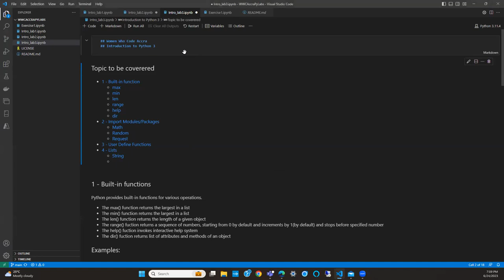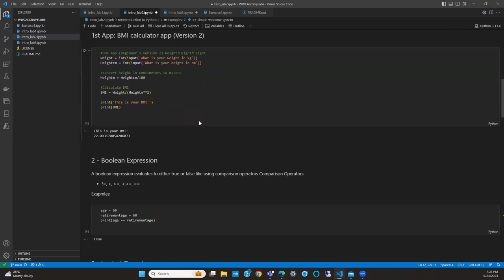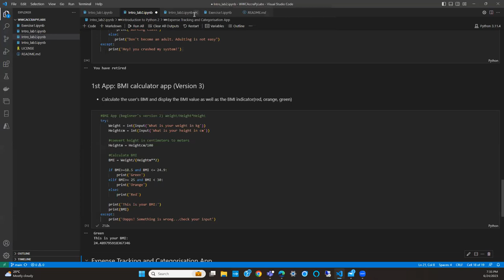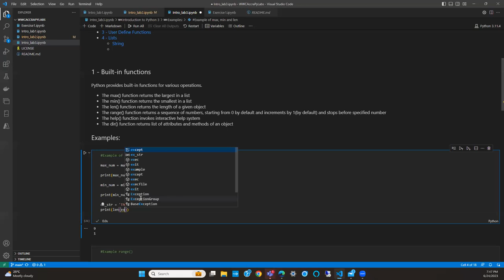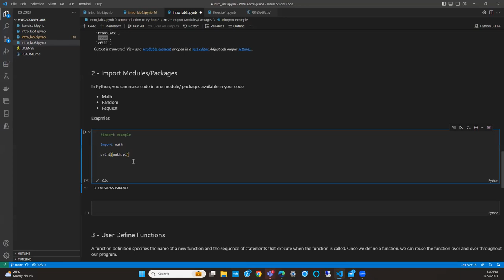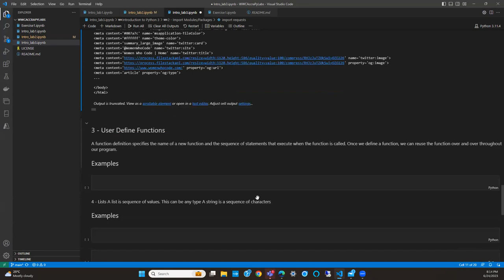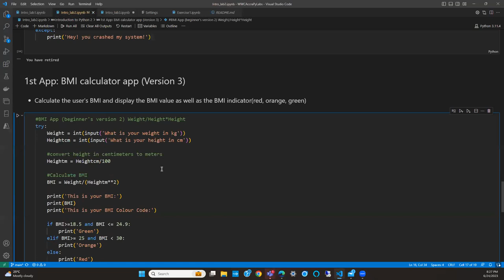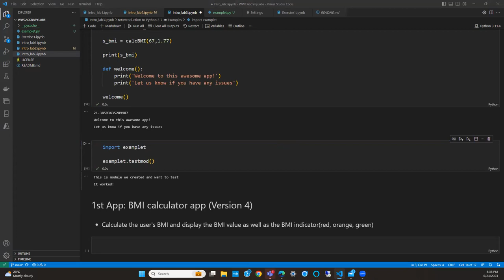Python Lab 2- WWCode Accra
Presented by Women Who Code Accra
Speaker: Akua Oseiwaah Ahenkorah
Topic: Python Class - Lab 2

This is the 2nd session lab session of introduction to python.
We had a quick refresher on python lab session 1 and then continued with the topics for session 2. The python topics this 2nd session covers are some built-in functions, Boolean expression, logical operators, and conditional statement. We created a simple BMI calculator app.